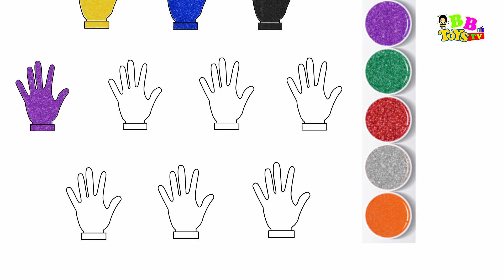Tô màu bàn tay | Dạy bé nhận biết màu sắc | Learn Colors for Children a colorful hand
👉 Đăng ký để ủng hộ để giúp kênh ngày càng phát triển và cập nhật videos sớm nhất
☆ Xin chào các bạn nhỏ và các bậc phụ huynh!

BB Toys TV tạo ra trải nghiệm thú vị cho trẻ em bằng các bài nhạc thiếu nhi vui nhộn, sôi động. Giúp các bé học tập, tìm tòi, thư giãn, giải trí vui vẻ cùng các clip học các con vật nuôi quen thuộc Sống quanh gia đình bé, và đồ chơi thông minh, bất ngờ, học các con vật , Dạy Bé Học Vẽ Và Tô Màu, Từ Vựng Tiếng Anh ...

Kênh BBToysTV là lựa chọn tốt cho Bé, kênh đặc biệt dành cho các Bé thích vẽ và tô màu các vật dụng cơ bản quen thuộc như Cây, Nhà Cửa, Xe Cộ, Máy Bay, Động Vật và các loại Đồ Ăn vv. âm nhạc vui nhộn sẽ làm Bé thích thú. Đem lại cho bạn sự yên tâm rằng con bạn đang nhận được nội dung lành mạnh, chất lượng, giáo dục tốt. Đồng thời tạo cơ hội để các cha mẹ có thể chơi cùng con. 💚

Yêu tất cả các bạn. Cảm ơn dành thời gian theo dõi 💚